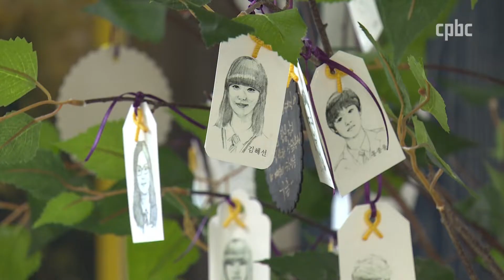세월호 특별수사단 출범…특조위 "이번엔 반드시"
제주로 가다가 침몰한 세월호.
세월호 참사 5년 7개월 만에 의혹을 규명할 검찰 특별수사단이 출범했습니다.
피해자와 유가족의 아픔이 이번엔 누그러질 수 있을까요.
아직도 끝나지 않은 세월호 참사의 실태를 살펴보겠습니다.